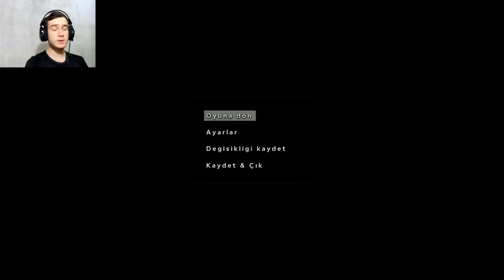☠KORKUYORUM!! 😧 PEŞİMİ BIRAKMIYORLAR 👁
Eyvah şimdi bundan Sonra ne Olacak.?
İyi Seyirler.

➥Kullandığım Müzikler (-EKİP LOJİSTİK-) HİLMİ ŞAHİN Adlı kişiye Aittir. Kendisinden Bizzat İzin alınmıştır.

Sistem..
➫ 8 AYLIKTIR. (EKRAN KARTI HARİÇ)
➫ Kasa: EVEREST RHİNO 432 600W
➫ Anakart:  MSI A88XM-E35 V2
➫ Isletim - İşlemci: WİNDOWS 10 PRO /-\ AMD A10 7870K APU - 3.9 ➫ GHZ 4.1 APU R7 GRAFİK İŞLEMCİ. 4 + 8 ÇEKİRDEK.
➫ Grafik: Zotac Nvidia gts250 eco 1gb 256 bit
➫ Ram: 8 GB DDR3 KİNGSTONE HYPERX 1600
➫ Hdd: 320 gb HITACHI
➫ SSD: 120 GB HYPERX 500 OKUMA - 500 YAZMA
➫ Sogutucu: 4 fan sogutucu.
➫ Güç: 600W EVEREST
➫ Ekran: AOC 21"  e2043Fs